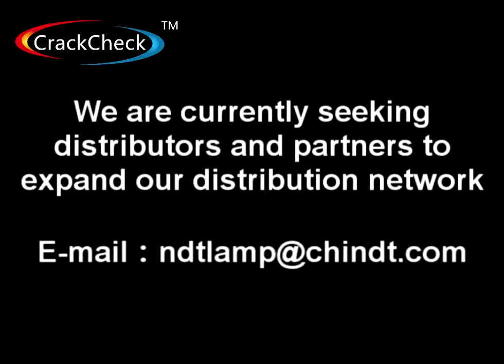CrackCheck UV LED NDT Inspection lamps leading the most advanced LED technology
CrackCheck UV LED NDT lamps adopt the most advanced LED technology.We are a leading manufacturer of NDT equipment since 1997 and we supply LED NDT lamps with high quality.We are currently seeking distributors and partners to expand our distribution network in order to offer the CrackCheck NDT inspection Lamps in all regions and countries.Welcome to contact us any time!

Shanghai CHiNDT Systems and Services Co.,Ltd.
Add:No 900,Fengrao Rd,Malu Town,Jiading district,Shanghai ,China.